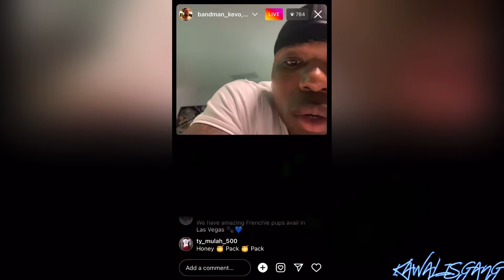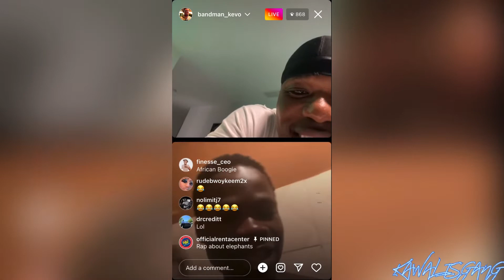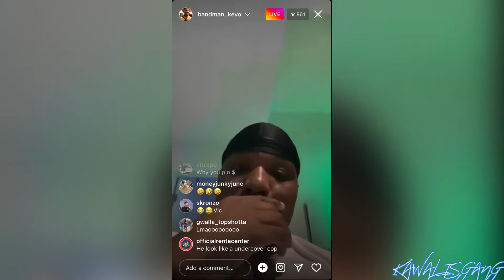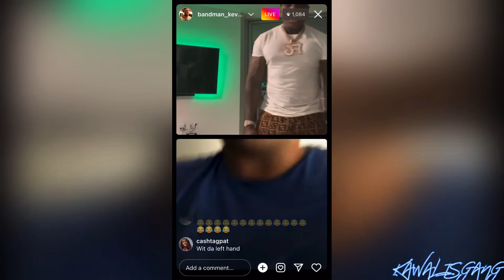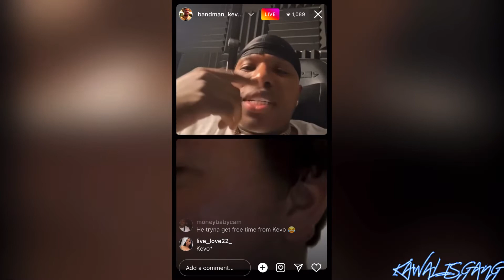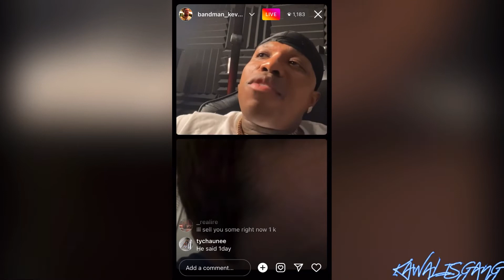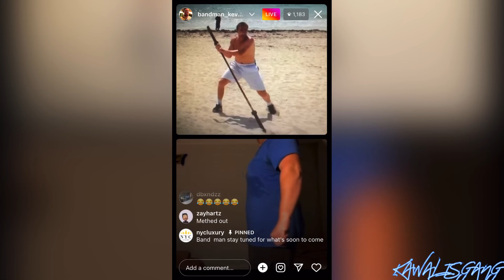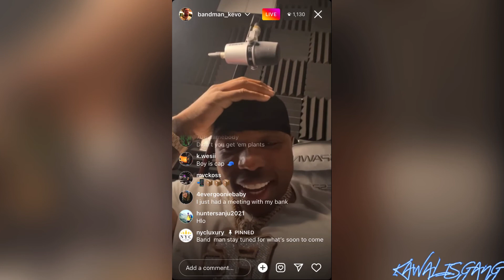Badman Kevo Trolling People On His Ig Live (Funny)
⚠️KAWALISGANG⚠️